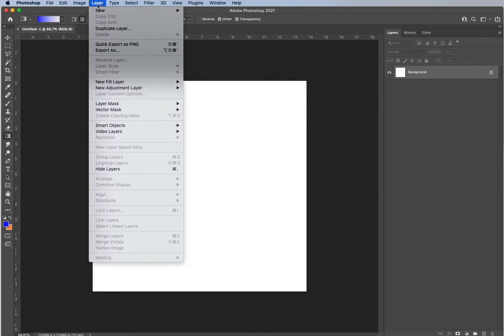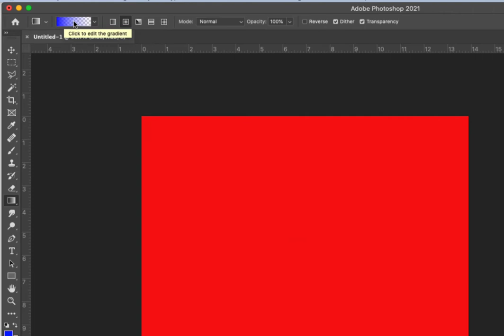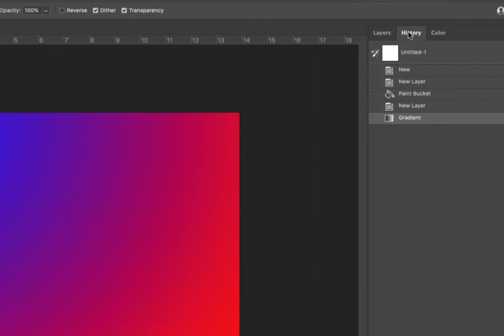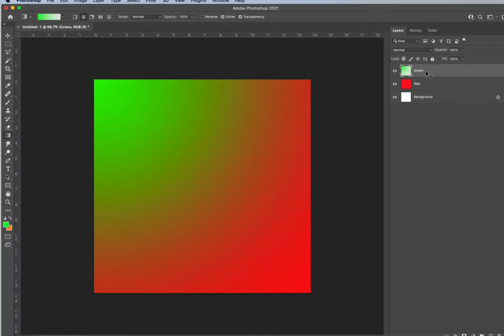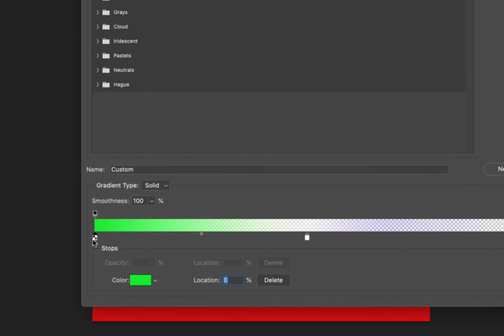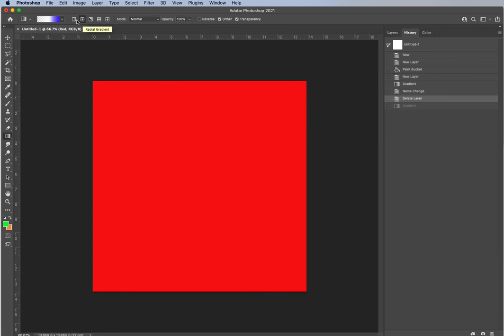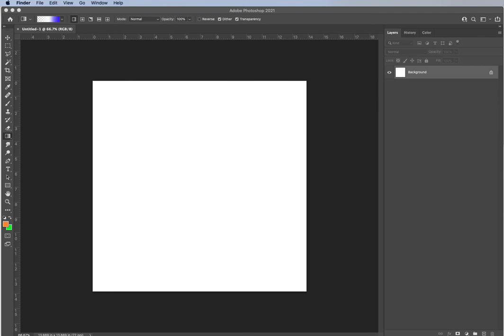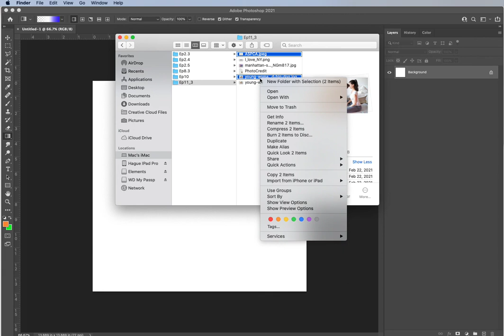Intro Graphics : The Basics of the Gradient Tool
Photoshop : The Basics of the Gradient Tool